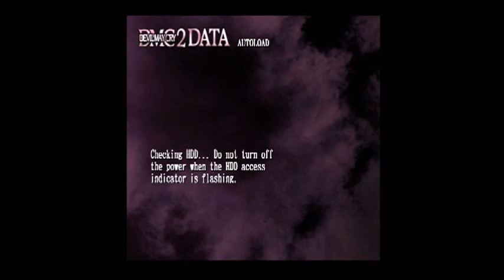Let's Play Devil May Cry 2: Part 1 The Most Mediocre Game Ever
This video we play the least stylish game in all of Devil May Cry! Enjoy!